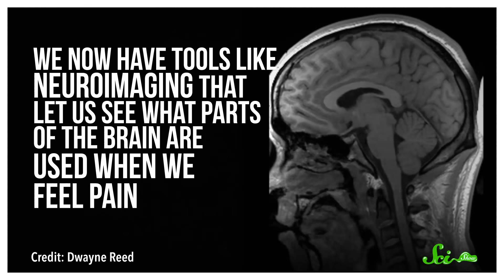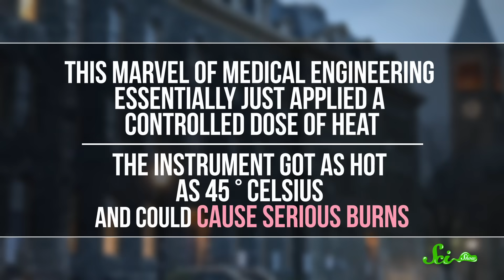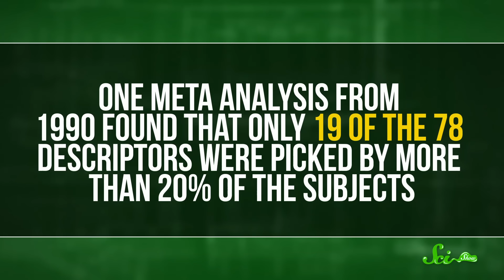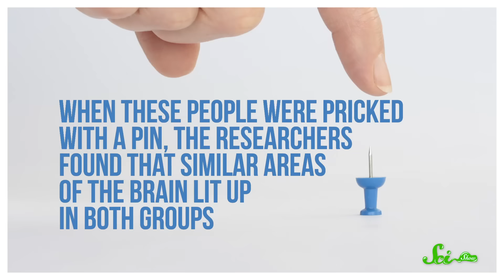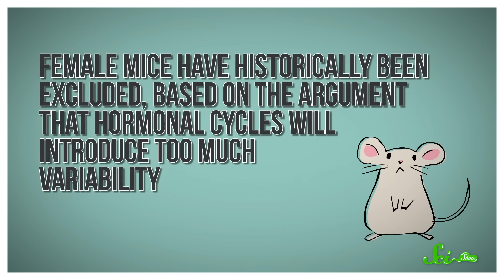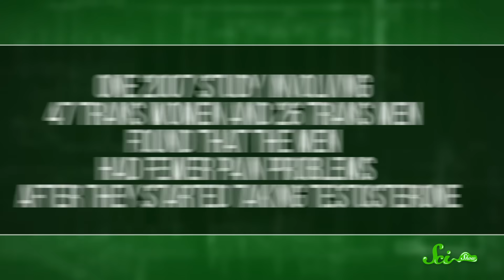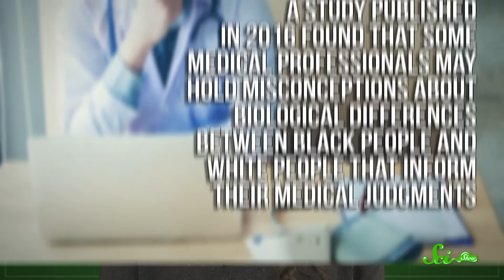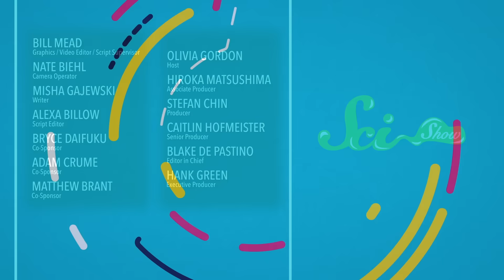Kicked in the Crotch vs. Childbirth: The Great Debate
Childbirth or a swift kick to the crotch? Both are painful experiences, but is there a scientifically accurate way to tell which is worse?